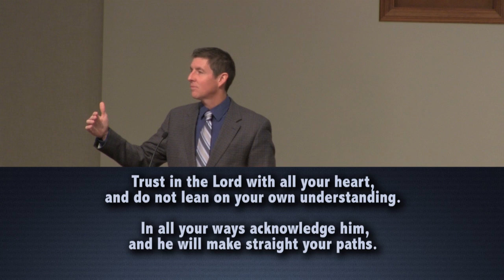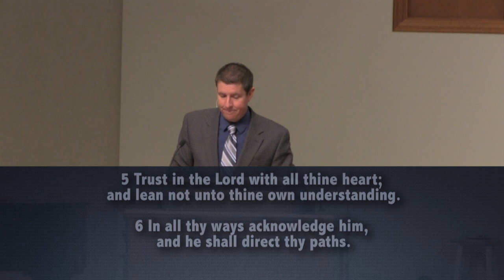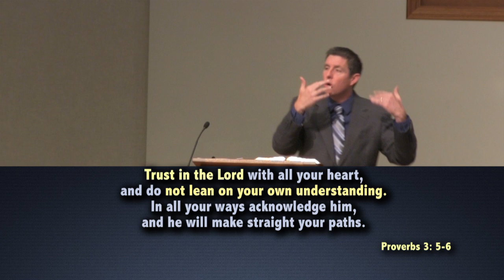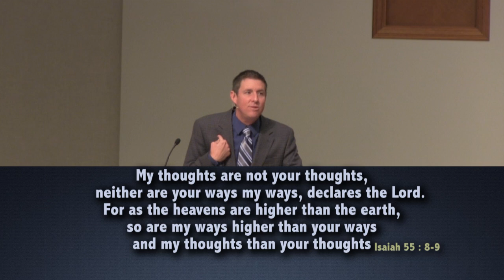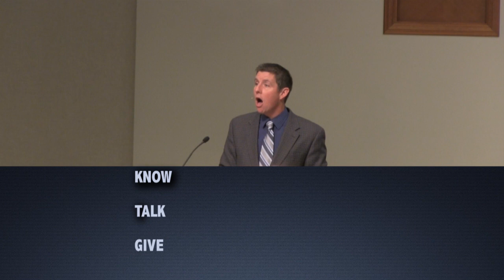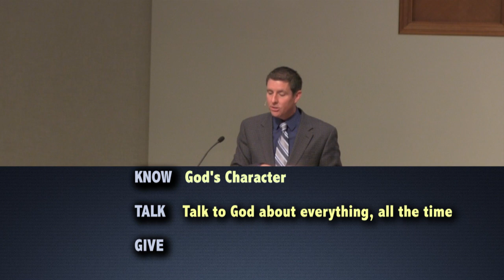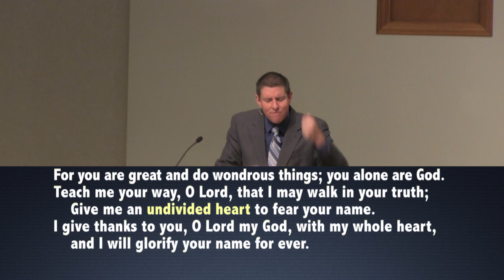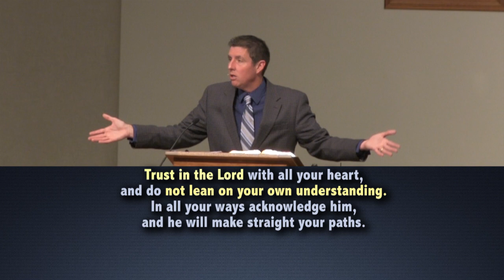What does it really mean to trust God? ... Total Trust ... Proverbs 3: 5&6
and he will make straight your paths.